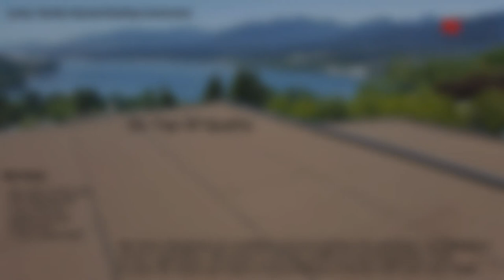Aerial Kitsilano Roof Project | Pro Torch Roofing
- Our reputation is built on honest, quality craftsmanship, that has been time tested by OVER 25 YEARS of experience. Our professionals continue to attend the latest courses and to keep informed of all roofing innovations to benefit your properties accordingly. And always at affordable prices.

FREE ESTIMATE / CONSULTATION